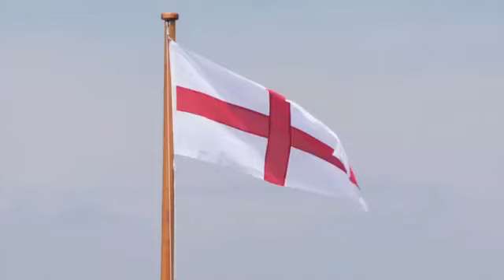A tribute to Alastair Cook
Alastair cook retires as England greatest ever player.